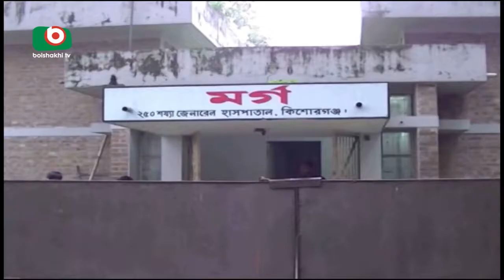Kishorgonj Murder | Disha | 14May17